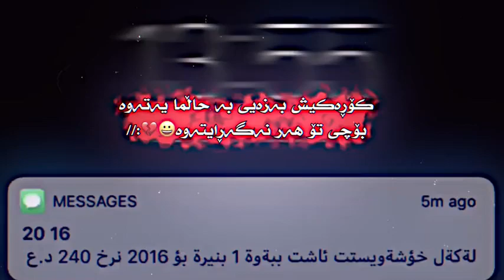ئەکتیڤ بن.. jwantren vido bo story w post be logo